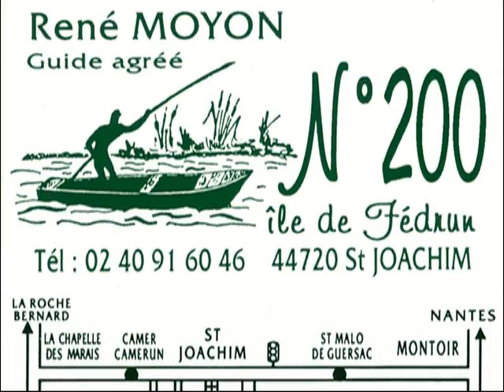Découverte des marais de Brière en barque avec René Moyon - 24 avril 2002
Avant d'aller déjeuner à ce qui s'appelait à l'époque "L'Auberge du Parc", et qui allait devenir quelques années plus tard la Mare aux Oiseaux, nous sommes partis découvrir à la fraîche, les marais de Brière en barque avec la perche de René Moyon, guide agréé à l'Île de Fedrun. La visite de ce havre de nature vivante mérite vraiment de lui consacrer quelques heures, et surtout de réserver au préalable sa flânerie fluviale. En mars, vous pourrez observer la migration des oiseaux, en mai de contempler de magnifiques iris ...